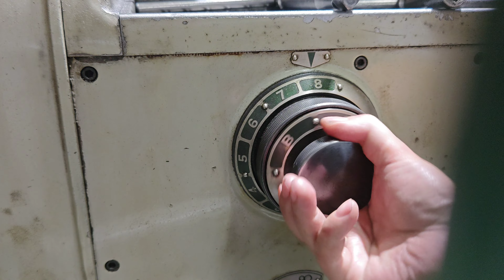「旋盤動画㊵」絶対に緩まないナットNuts and bolts that never come loose